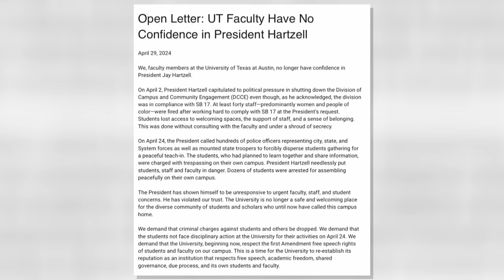Police crackdown at UT Austin protest, Texas State demonstration continues peacefully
Student protests at Texas State University and the University of Texas at Austin differed in their interactions with law enforcement, with UT Austin involving multiple agencies to enforce dispersal orders and make arrests, while Texas State allowed the protest to continue without outside intervention.